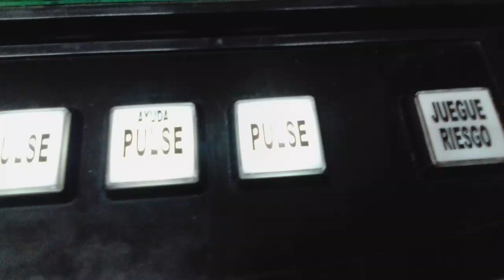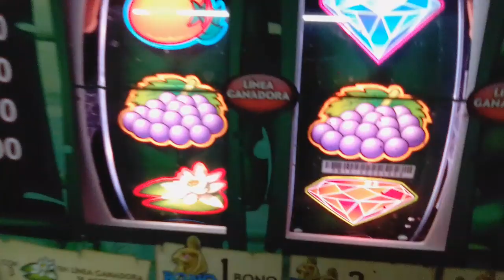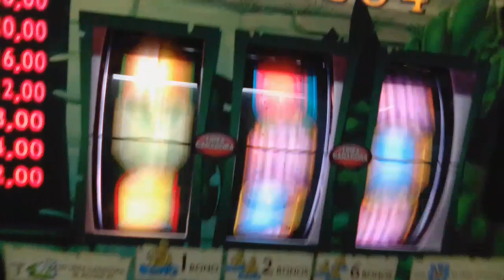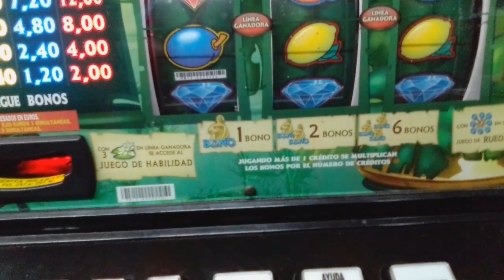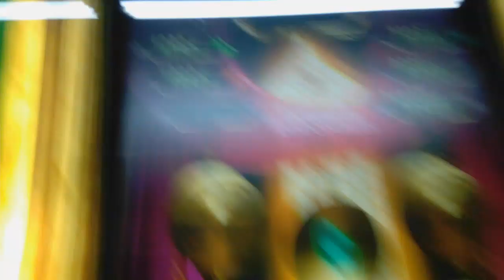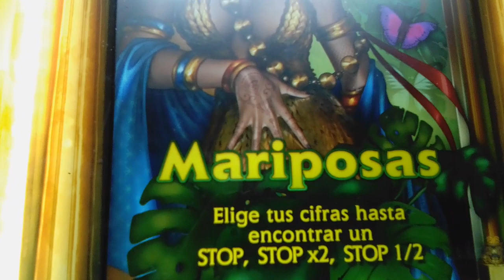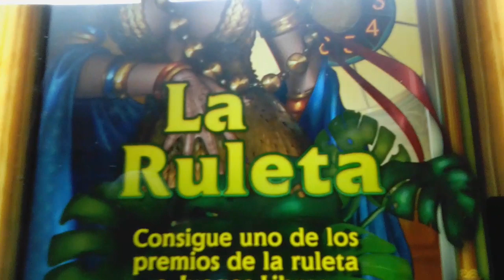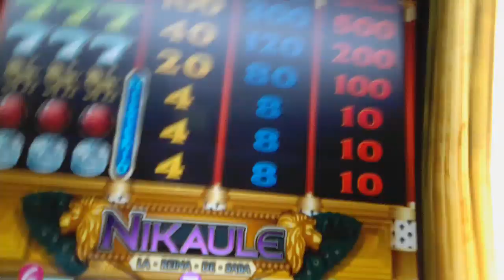Tragaperra NiKauLe nueva en el canal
lo mismo que la Nefertari pero con. otros gráficos y música le doy 7 puntos sobre 10